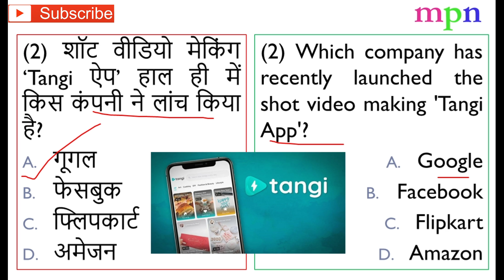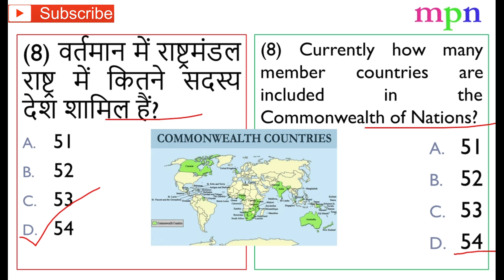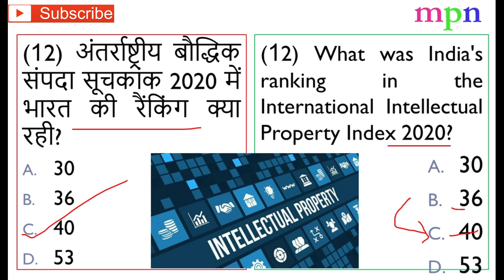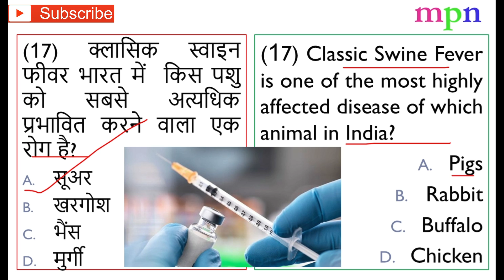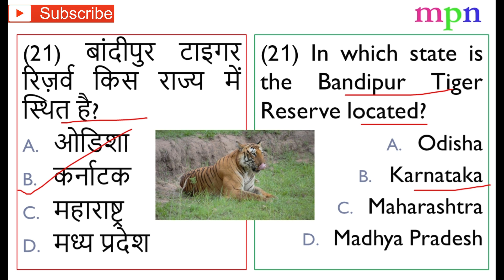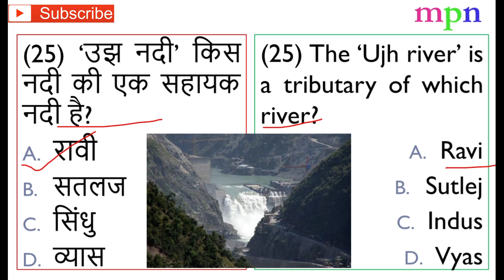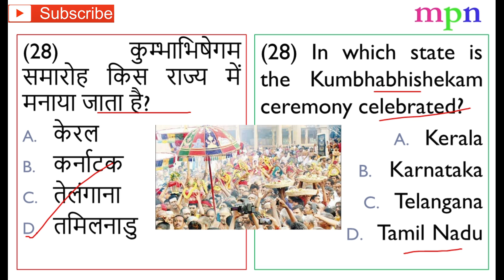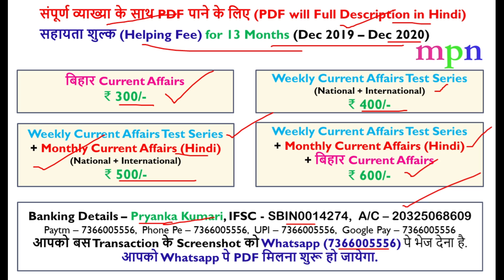66th BPSC 2020 | Current Affairs Test Series - 10 | 2-8 February 2020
संपूर्ण व्याख्या के साथ PDF पाने के लिए (PDF will Full Description in Hindi)
सहायता शुल्क (Helping Fee) For 13 Months (December 2019 – December 2020)
1. बिहार Current Affairs  – ₹ 300 /-
2. Weekly Current Affairs Test Series  - ₹ 400 /-
3. Weekly Current Affairs Test Series +  Monthly Current Affairs (Hindi) ₹ 500 /-
4. Weekly Current Affairs Test Series +  Monthly Current Affairs (Hindi) + बिहार Current Affairs  - ₹ 600 /-

Banking Details – Pryanka Kumari
IFSC Code – SBIN0014274
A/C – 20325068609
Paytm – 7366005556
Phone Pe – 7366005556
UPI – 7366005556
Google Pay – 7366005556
आपको Whatsapp पे PDF मिलना शुरू हो जायेगा. Kindly Mention your name and place of residence.